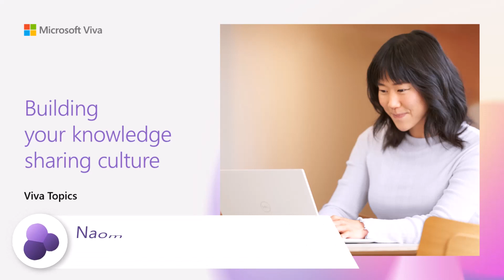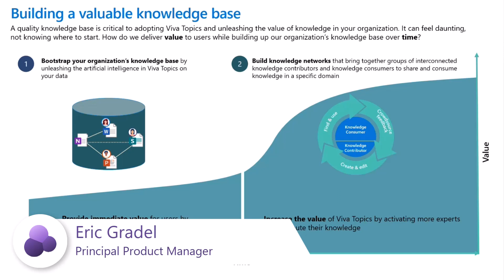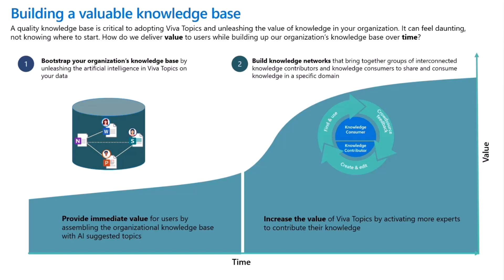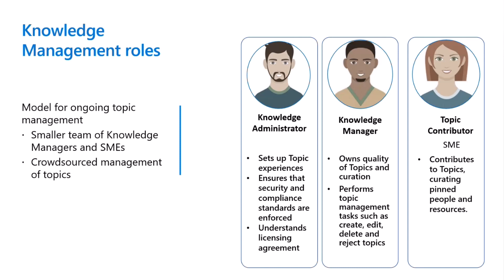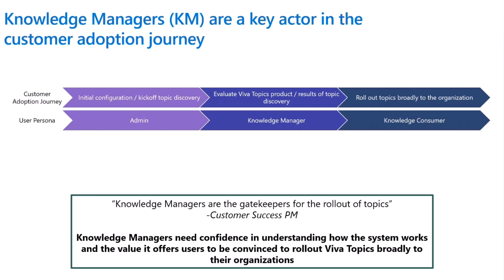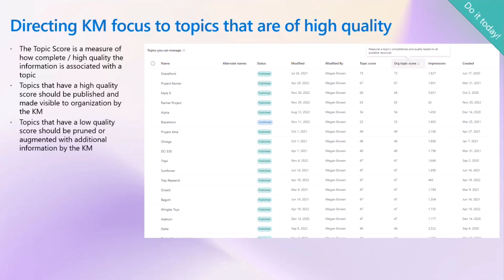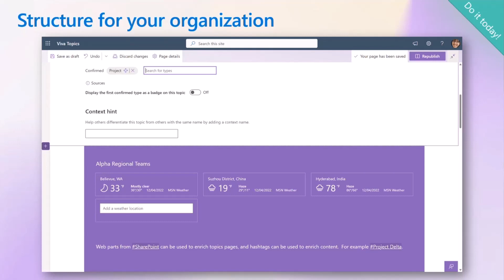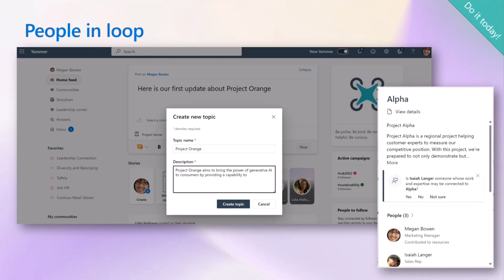Building your knowledge sharing culture for Viva Topics - Spring Series 2023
📺 We are diving deep on knowledge sharing culture. How does Topics fit within your organization's structure? What are best practices for encouraging knowledge sharing and finding?

This video is part of our our Spring Series 2023 for Microsoft Viva Topics! This series is for you to learn not only "why" use Viva Topics, but also "how" to champion our features and implement best practices straight from the product team.

✨ Video Presenters
• Naomi Moneypenny - Principal Group Product Manager
• Eric Gradel - Principal Product Manager
• Maeneka Grewal - Product Manager

📃 Agenda
0:00 Introduction
1:20 Building Knowledge Sharing Culture
2:35 Setup for success - Remove barriers
3:11 Recruit group of KMs
3:43 Onboard and motivate your knowledge managers
4:18 Knowledge Management roles
4:36 Tasks that can be accomplished by Knowledge Managers
5:05 Knowledge Managers (KM) are a key actor in the customer adoption journey
5:35 Directing KMs focus to high traffic topics
7:06 Analytics for KMs
7:39 Connect People
7:52 Structure for your organization
8:14 Connect people to topics - Build Trust
8:52 People in loop